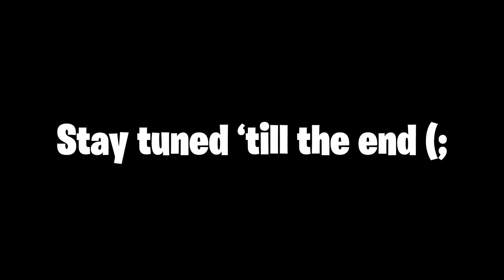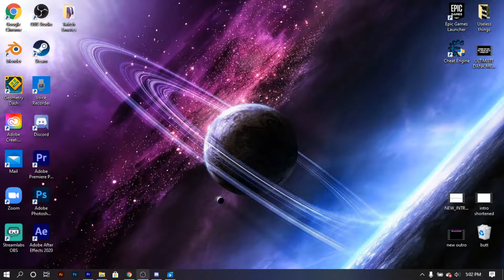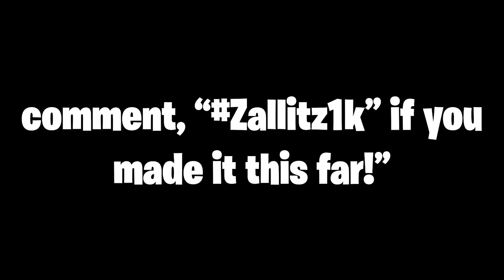I Hit My *CRAZIEST* Fortnite Trickshots... (Road to a Trickshot)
- I Hit The *CRAZIEST* Fortnite Trickshots... (Road to a Trickshot)
★ Socials:
- BLNTSMK - ICE DRIP FT. YUNG SKRRT
- Gab3 Hollywood Dreaming ft Lil Peep (instrumental)
- Drake - Laugh Now Cry Later (Lyrics) ft. Lil Durk
- p4rkr - i dont want that many friends in the first place